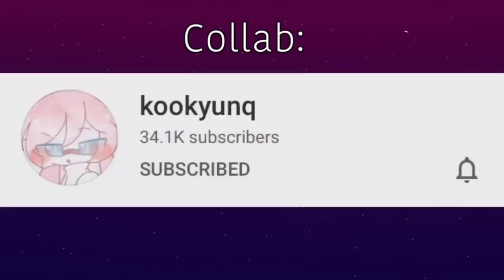Roblox Piggy - PEER PRESSURE Meme (BIG COLLAB)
OMG THIS TURNED OUT SO AMAZING! EVERYONE DID SUCH A GREAT JOB ON EACH PART I AM SO HAPPY TO BE ABLE TO PARTICIPATE ON THIS BIG COLLAB!💖💖💖

Thumbnail by Jamine
And video editing by Pikuni!

People who participated:
Kookyunq
Kitty channel afnan
Hello Lyana Kitty YT
Pikuni
Jamine Aki Artz
Kiffy
Zissy
Anoood2000
Yuqiroshii
Balli add

MY TUTORIALS

MY SPEEDPAINTS

WOULD YOU LIKE  ME TO FEATURE YOUR FANART IN MY NEXT VIDEOS?
SEND THEM TO MY EMAIL OR INSTAGRAM!